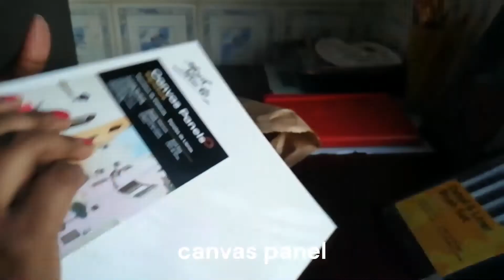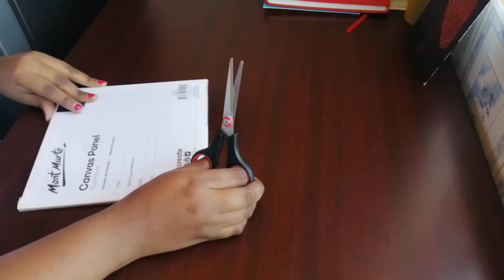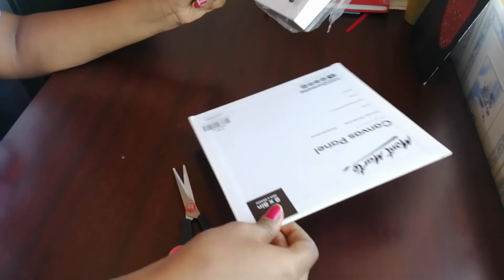Importance of getting started, My First Youtube Video❤️ Unboxing Art Supplies and Painting🍀Art Vlog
Mary Ted,
Vlog,
Importance of getting started, my first youtube video, Paint with me a we talk about the many insecurities that hinder us from taking the bold step of following our dreams. Sharing my journey of procrastinating and overthinking which prevents us from getting started and unlocking the treasures hidden in our lives.